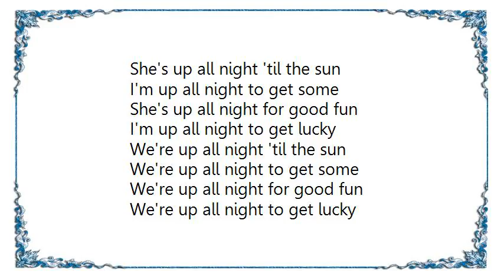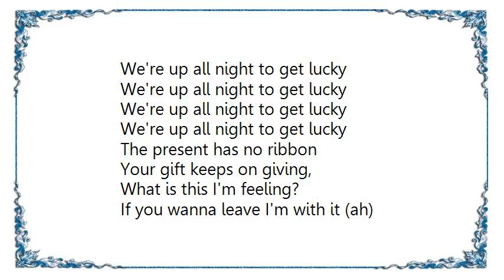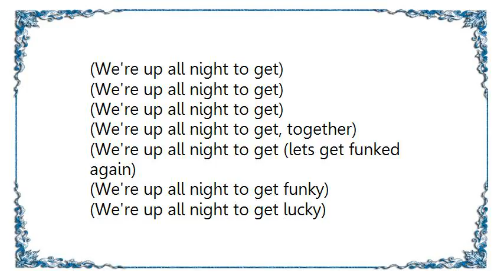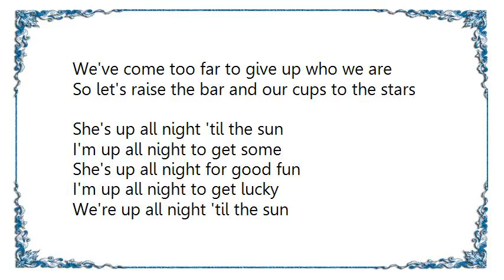Daft Punk - Get Lucky Remix Lyrics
[Lyrics Daft Punk - Get Lucky Remix]
What keeps the planet spinning (uh)
The force of love beginning

(Look)

We've come too far to give up who we are
So let's raise the bar and our cups to the stars

She's up all night 'til the sun

We're up all night 'til the sun

If you wanna leave I'm with it (ah)

(We're up all night to get, together)
(We're up all night to get (lets get funked again)